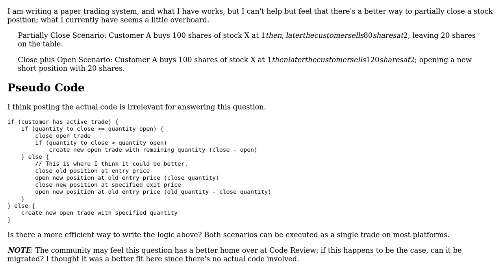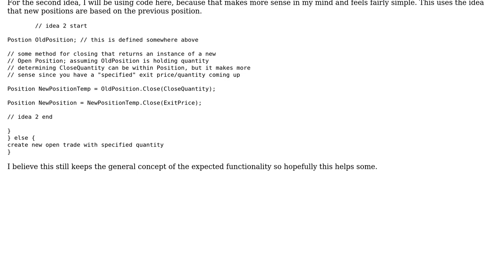Is there a better way to write the logic for handling "close plus open" and "partially close"...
Software Engineering: Is there a better way to write the logic for handling "close plus open" and "partially close" trades?

With thanks & praise to God, and with thanks to the many people who have made this project possible! | Content (except music & images) licensed under CC BY-SA | Music | Images & others | With thanks to user tbking user Taco ??? user eparham7861 and the Stack Exchange Network Trademarks are property of their respective owners. You are responsible for your own actions.